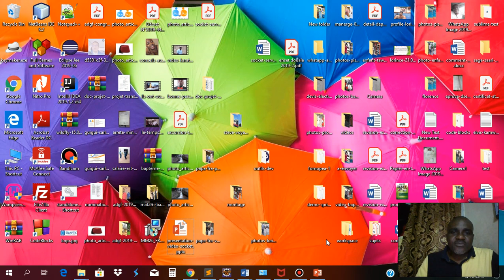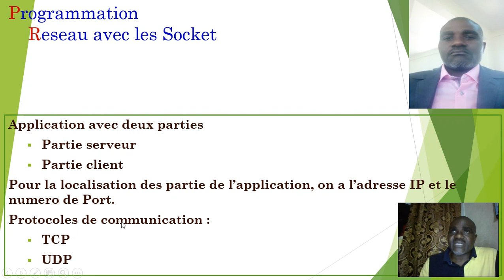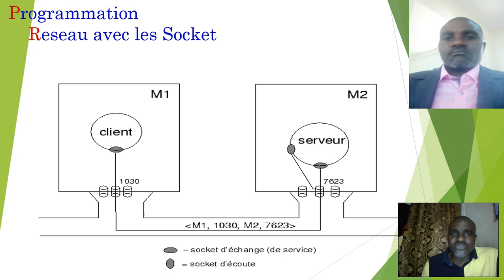PROGRAMMATION RESEAUX AVEC LES SOCKETS INTRODUCTION